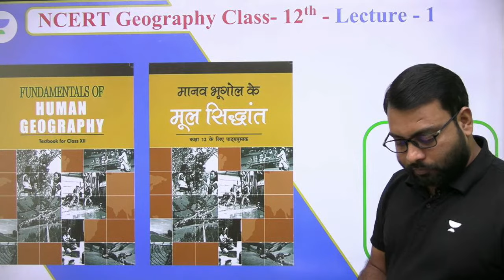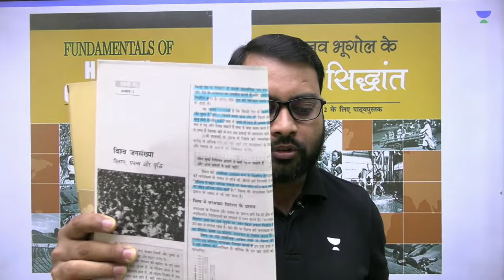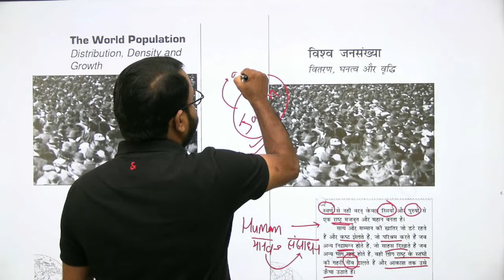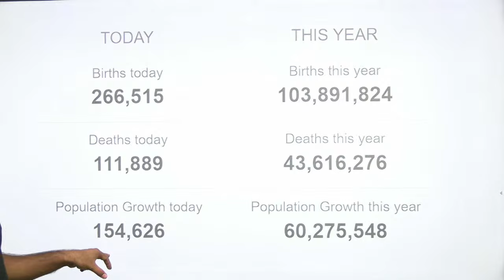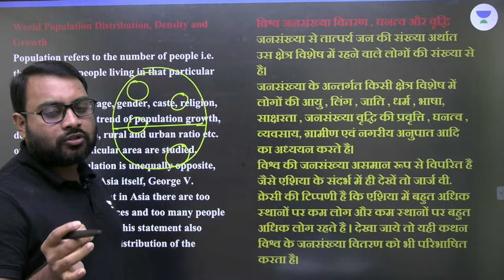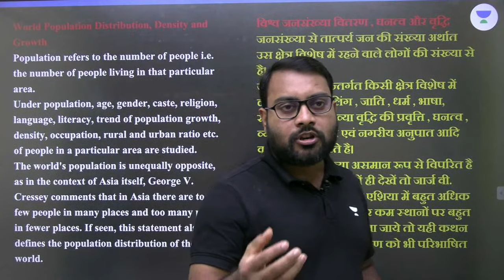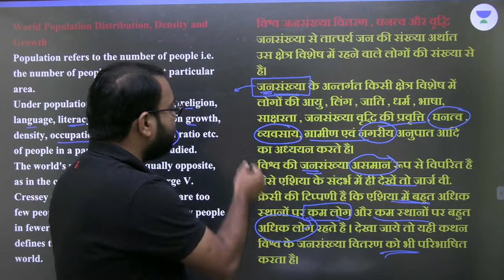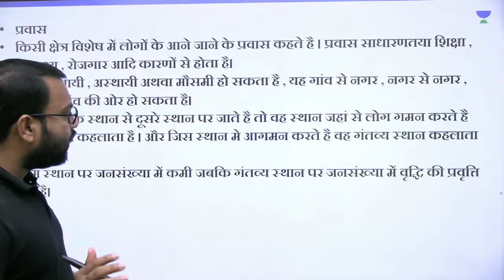NCERT Geography Class 12 | Lecture 1 | मानव भूगोल | Human Geography | UPSC CSE 2023/24 | Sunil Verma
In this session, Educator Sunil Verma will be discussing NCERT Geography Class 12, Fundamentals of Human Geography (मानव भूगोल के मूल सिद्धांत)

You can enroll to Unacademy Subscription and get the following benefits:
1. Learn from your favourite teacher
2. Dedicated DOUBT sessions
3. One Subscription, Unlimited Access to Live Online Classes and Videos
4. Real-time interaction with best-in-class teachers
5. You can ask doubts in live online classes
6. Limited students in each Class
7. Download the videos & watch them offline